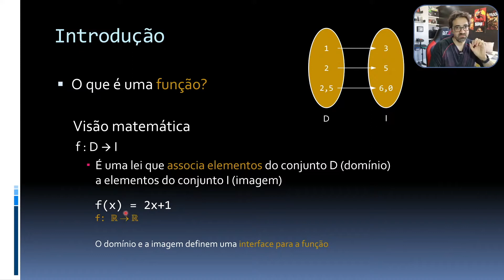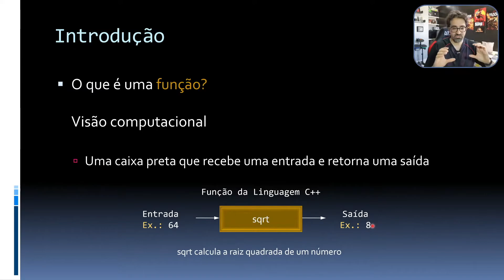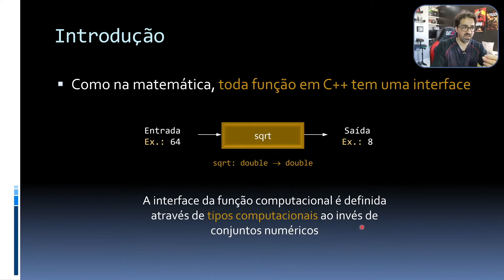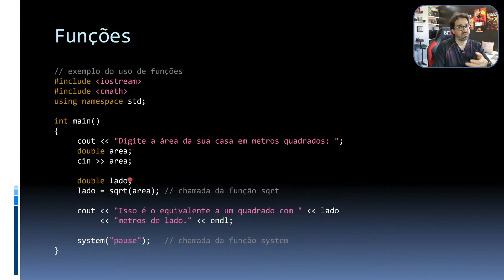O que são funções na linguagem C++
Vamos entender o uso de funções na prática através de um exemplo de como usar a função sqrt da biblioteca cmath e a função system da biblioteca cstdlib. As funções na linguagem C++ possuem uma relação com as funções matemáticas. Ambas possuem uma interface que estabelece os tipos de informação a serem recebidas e geradas como resultado da função. No computador estes tipos são descritos pelos tipos da linguagem de programação, como int, float, double e char.

Livro do Curso
▹ C++ Primer Plus (Capa Comum)
▹ C++ Primer Plus (eBook)

Capítulos
00:00 O que é uma função?
00:21 Visão matemática
02:01 Visão computacional
02:36 Interface da função
03:35 Exemplo
04:47 Curso completo